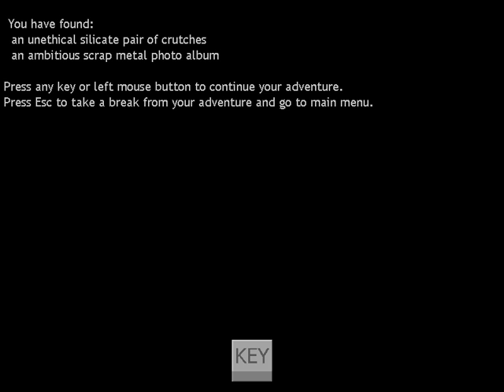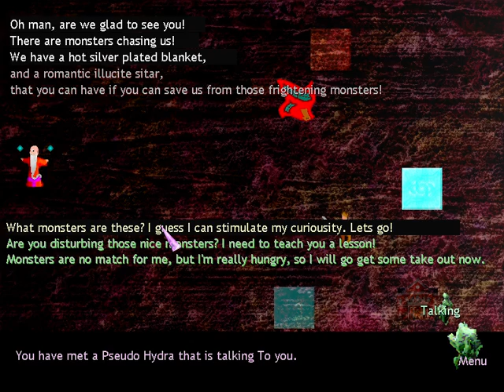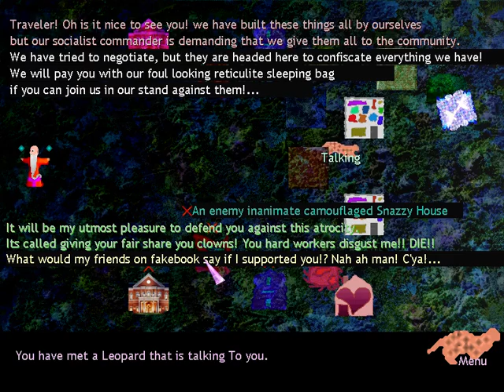Undead Priest (Strayspells Adventure)